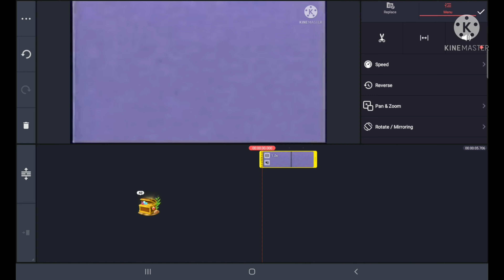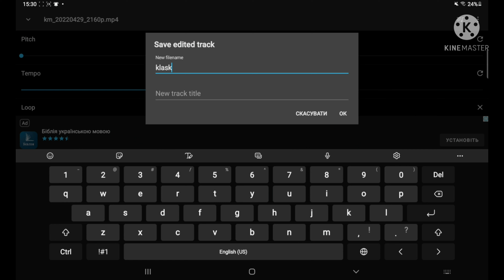how to make rj kumar version of I Killed variant 2